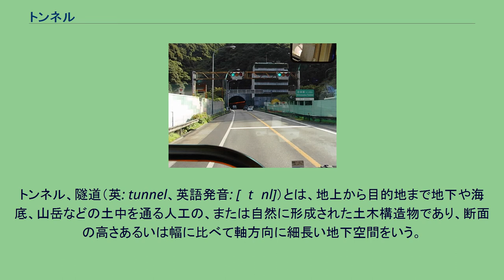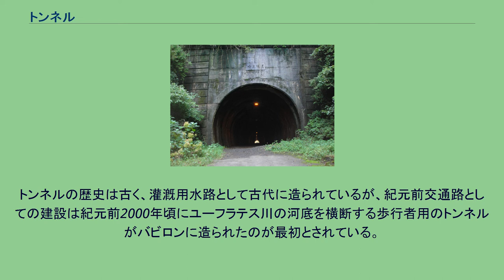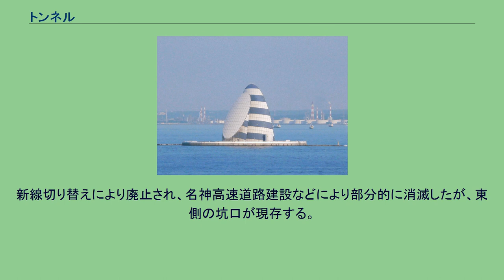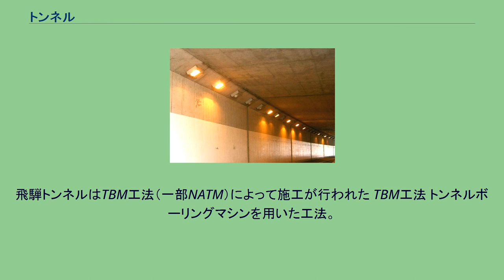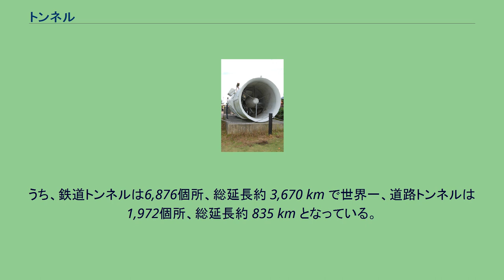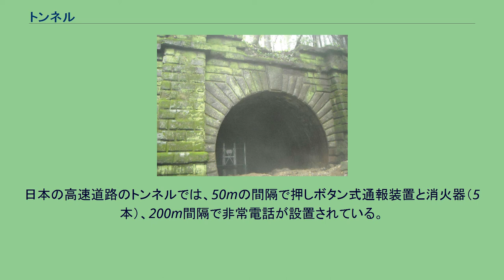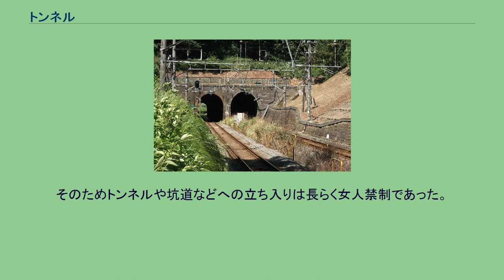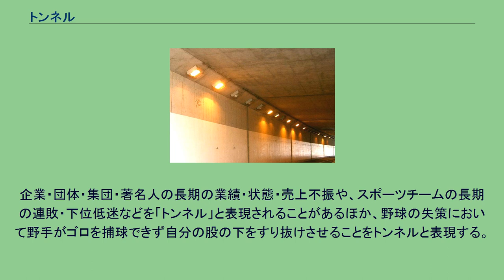トンネル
高根島の内の浦トンネル（改修前）。
途中まではコンクリートで被覆されているが、その奥は素掘りであった。
2014年から2015年にかけて拡幅改修されたため、上記の構造は現存しない。
トンネル、隧道（英: tunnel、英語発音: [ˈtʌnl]）とは、地上から目的地まで地下や海底、山岳などの土中を通る人工の、または自然に形成された土木構造物であり、断面の高さあるいは幅に比べて軸方向に細長い地下空間をいう。
1970年のOECDトンネル会議で「計画された位置に所定の断面寸法をもって設けられた地下構造物で、その施工法は問わないが、仕上がり断面積が2平方メートル (m2) 以上のものとする」と定義された。
人工のものは道路、鉄道（線路）といった交通路（山岳トンネル、地下鉄など）や水道、電線等ライフラインの敷設（共同溝など）、鉱物の採掘、物資の貯留などを目的として建設される。
日本ではかつて中国語と同じく隧道（すいどう、ずいどう）と呼ばれていた。
常用漢字以外の文字（隧）が使われているために、第二次世界大戦後の漢字制限や用語の簡略化、外来語の流入などの時代の流れにより、今日では一般的には「トンネル」と呼ばれるようになったが、トンネルの正式名称に「隧道」と記されることも多い（青函隧道など）。
鉄道や道路のトンネルには「入口」「出口」が決められており、起点に近い方が「入口」となっている。
新幹線で例えると、東京寄りの坑口が「入口」であり、その反対側が「出口」である。
山岳地帯においては、地上の地形に関わらず曲線・つづら折れ・勾配を減少させ、自動車や鉄道の高速走行や大量輸送が容易になる。
また強風・積雪時の通行規制（豪雪地帯の峠越えは積雪による冬季閉鎖で通行出来ない箇所が多い）を減らすことができる。
坑口付近を除いて景観を損ねず（景観破壊にならない）、森林破壊にもつながりにくい（生態系の保持）。
海底トンネルや水底トンネルであれば、大型船の通行（橋であれば、橋の下を通過する大型船に高さ制限や幅制限が発生してしまう）に影響が無いといった長所が挙げられる。
特に急峻な地形が連続する地域では不可欠な設備である。
その一方、短所もある。
トンネルに作用する土圧や水圧のため断面積はあまり大きくはできず、通行する車両には車両限界が設定され、従って輸送能力に制限が加わってしまうことが多い。
また、断面積を大きくとるほど掘削に要する費用も増大する。
地質によっては崩落を防ぐための補強で建設費が嵩むことがある。
掘削作業によって地下水脈を寸断し、周辺地域の渇水を引き起こすなど、地下水位に影響を与えることもある。
長大トンネルにおいては換気が困難で、空気が汚れやすい。
また充分な酸素が供給されないと乗客の健康を脅かし、車両の走行性能も低下する。
火災時に一酸化炭素などの有毒ガスが溜まりやすいことや、場合により危険物積載車の通行が規制されることもこれに起因する。
また海底トンネルや水底トンネルは内部の湿度が高く、車両やトンネル内設備が腐食しやすい。
長野隧道。
1885年（明治18年）完成 トンネルは世界各地に古くから人間の手によって造られてきた。
トンネルの歴史は古く、灌漑用水路として古代に造られているが、紀元前交通路としての建設は紀元前2000年頃にユーフラテス川の河底を横断する歩行者用のトンネルがバビロンに造られたのが最初とされている。
また、古代ローマや古代ギリシアには数多くのトンネルが造られ、現在に至るまで使用されているものも存在する。
日本では近代までトンネルは発達せず、1632年（寛永9年）に現在の金沢市で着工された辰巳用水が日本最初のトンネルではないかといわれている。
代わりに峠道が発達し、五街道をはじめ各地で整備が行われた。
交通路のトンネルとしてよく知られるのは、1764年（明和元年）頃に、禅海が20数年の歳月をかけて槌とノミだけで完成させたと伝えられる耶馬渓の青の洞門（大分県中津市本耶馬渓町）がある。
機械動力の無い時代、あるいはその確保が困難な場合、トンネルの掘削はツルハシやノミなどの器具を用いた人力に頼るしかなかった。
日本においては青の洞門や中山隧道（新潟県長岡市 - 魚沼市間）がその端的な例である。
近代になり鉄道技術が発達すると、ヨーロッパにおいて鉄道を通すためのトンネルが多く作られるようになり、著しくトンネルの掘削技術が向上した。
イギリスでは、トーマス・テルフォードやロバート・スチーブンソンなどの優れた技術者が多く誕生した。
ダイナマイトが発明されると...